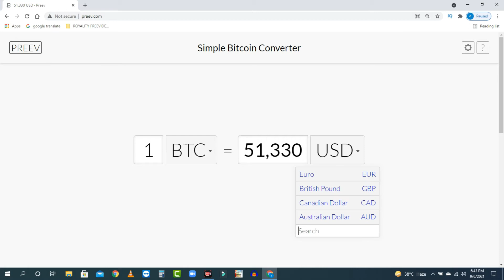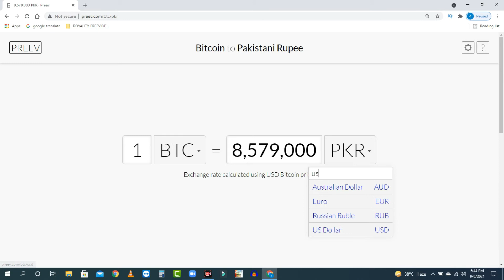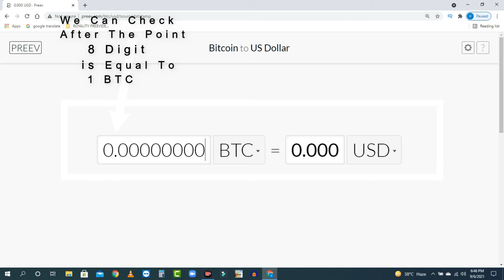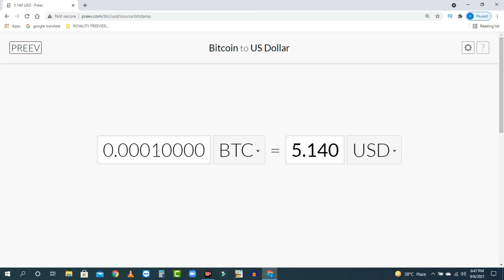Online Crypto Calculator Crypto Coin Calculator | How To Calculate Bitcoin 2021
Description:-
Aslaamu Alaikum! Dear Friends In This Video I Will Show Online Web base Site How to Calculate Easily BTC Crypto Currency to USD and PKR etc.

______________________/\SOCIAL LINKS/\______________________